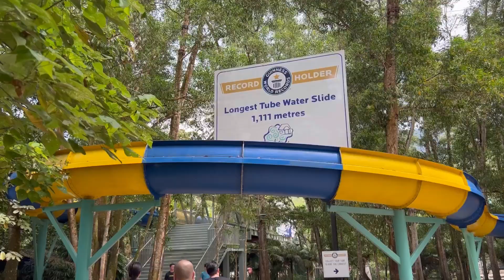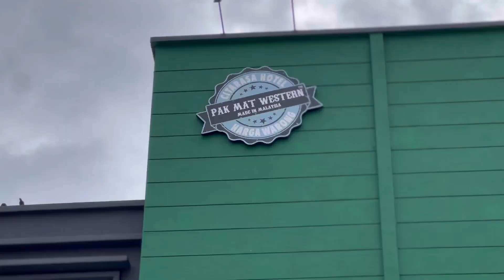Team BlakArt Retreat to Escape Penang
First Retreat we went to Sunway Lagoon Theme Park on December 2021. For the Second Retreat we went to Jeram, Selangor on June 2022. Rented a Villa completed with a Pool, Karaoke, BBQ set & etc.

For this time, after a few month without a holiday, we have enjoyed for 2 days at Escape Theme Park, Penang as we stayed at their BaseCamp so that we can enjoy at Adventure Park for the whole 1 day & Water Park for 1 day instead of only of one rushing day! Really great experience with sleeping in a tent in raining whether at night!